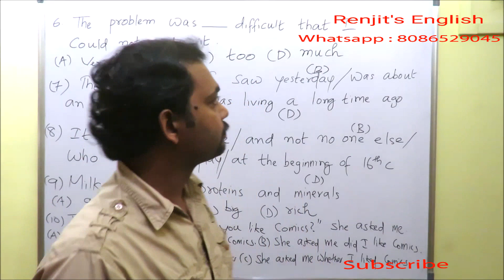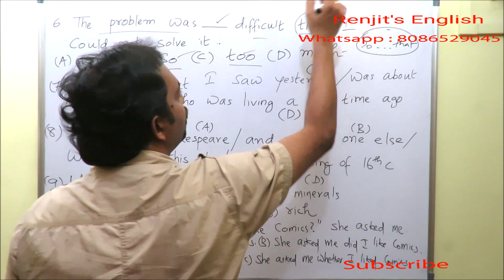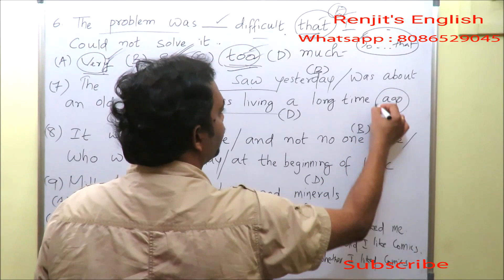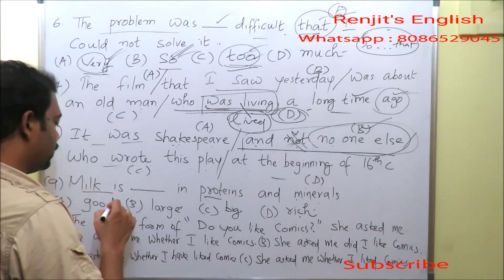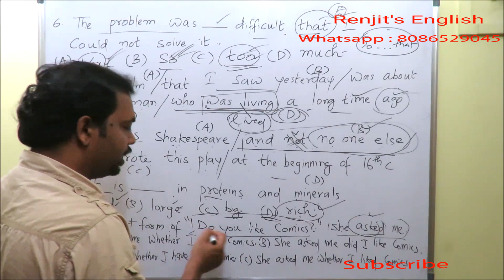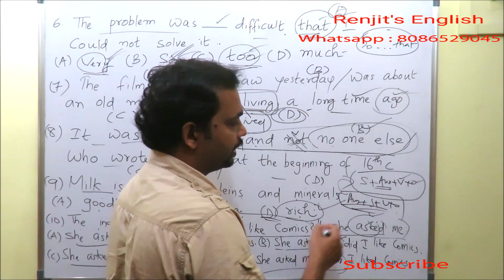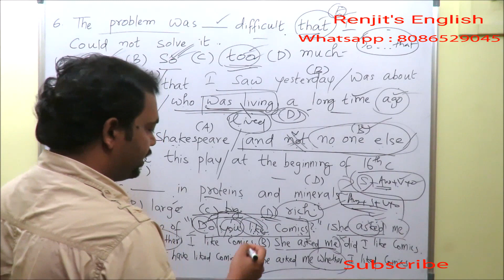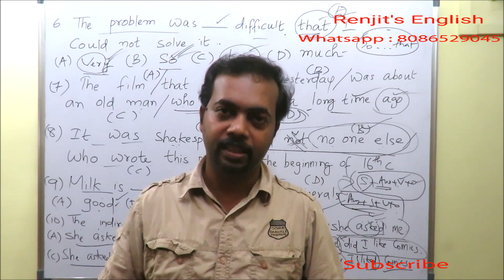University Assistant || Question analysis of 2016 || Part - 02 || Renjit's English